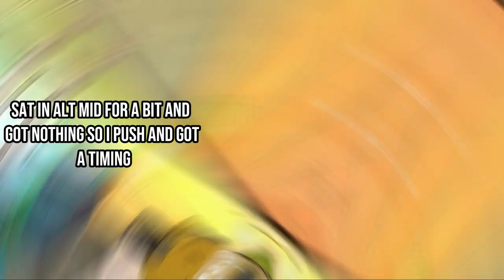The *BEST* player you've never heard of!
Played all of the Spectre Divide Beta I could on stream (link below) before I went on vacation and this is a collection of clips I gathered from the beta. I hope this video helps you guys improve at spectre divide too!

-- Chapters --
0:00 - Intro
0:19 - Clips with Tips
9:17 - Outro